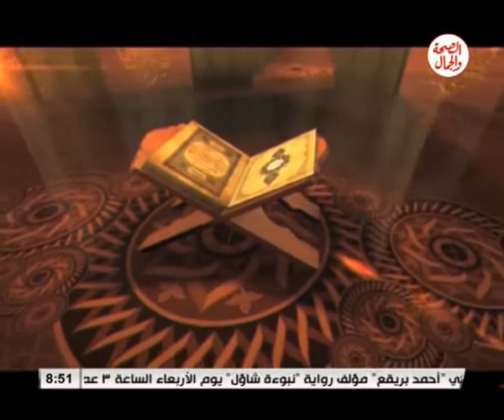روضة القرأن 1130